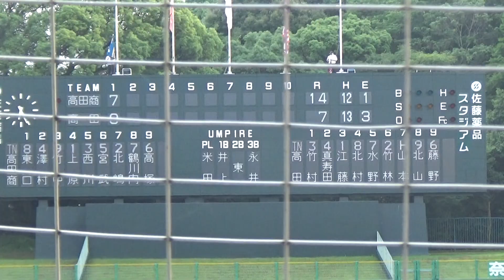高田商vs高田 １１回裏【2022/7/12 第１０４回全国高校野球選手権奈良大会】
第１０４回全国高校野球選手権奈良大会
２回戦＠佐藤薬品スタジアム
高田商vs高田